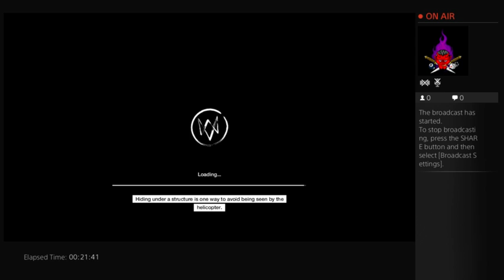Watchdogs: Delivery contract pt 1